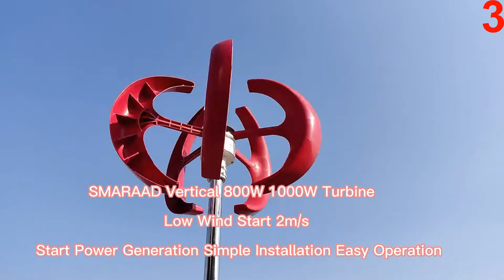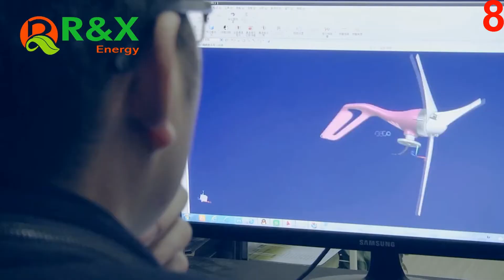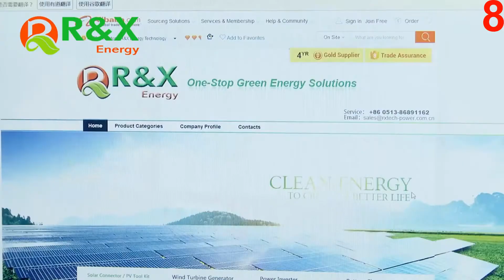Top 9 wind turbines from Aliexpress